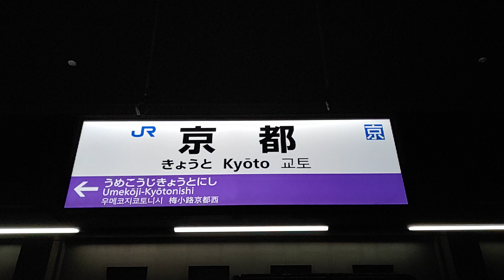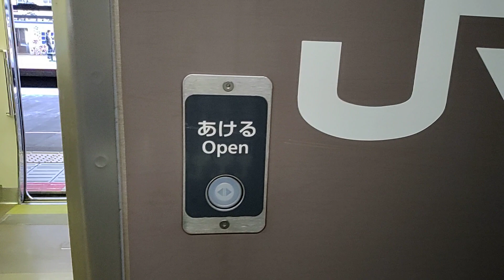【2023.04.08】JR西日本嵯峨野(山陰)線223系5500番台(223-5505)F5編成車両の車内·京都駅から発車のご紹介！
2023年04月08日(土)動画撮影